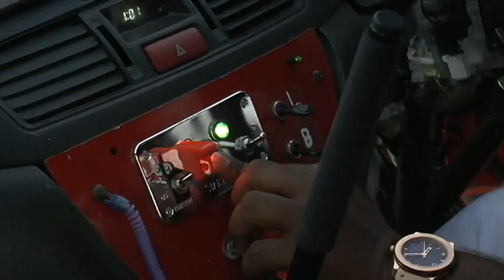Slalom Anjalay Rallye by Motor Racing Club of Mauritius